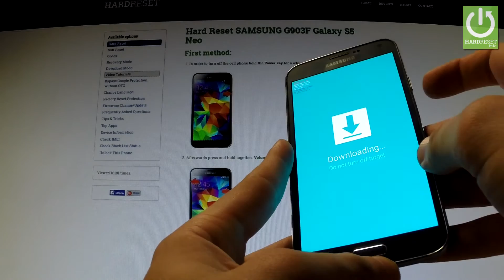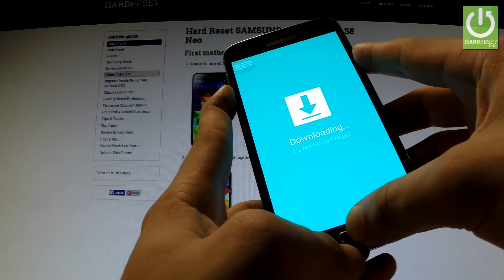How to Open Download Mode in SAMSUNG G903F Galaxy S5 Neo - Enter Download Mode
How To Boot Into Download Mode? How to active the Download Mode in SAMSUNG G903F Galaxy S5 Neo?
This mode is a sub-system of your device that can be used to flash stock firmware files or any other type of customization file.